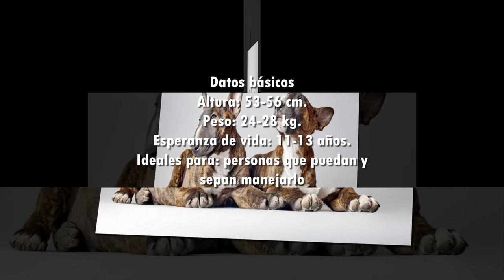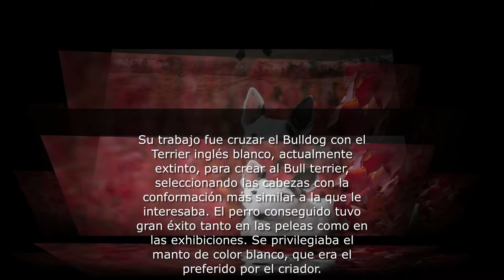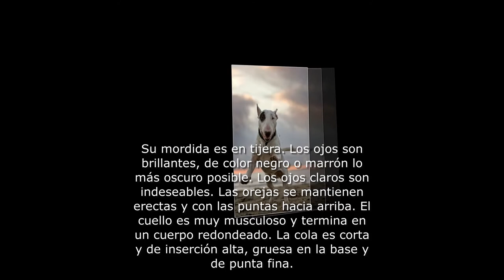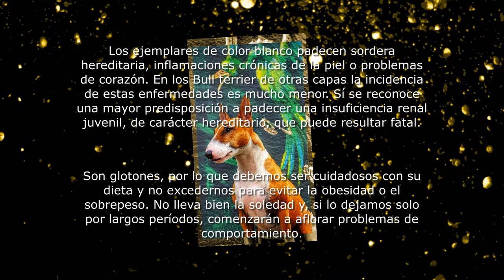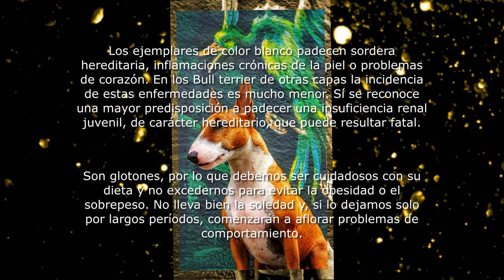El perro🐶 Bull terrier Características y Personalidad. Hermosas fotos Wallpaper ❤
El Bull terrier es un perro de aspecto inconfundible gracias a la peculiar conformación de su cabeza. Desde sus inicios hasta la actualidad, siempre ha conseguido mantenerse de moda como perro de compañía, olvidando sus orígenes como luchador.
Conoce algunas de sus caracterisitcas fisicas y de comportamiento mas relevante en este video.

❣LISTA DE REPRODUCCIONES CREADAS PARA TI📲🥰👇

👉AMOR POR LOS  GATITOS🐱❤‼️

👉AMOR POR LOS PERRITOS🐶❤‼️

👉Me haces bien🥰 Terapia🙌 Mision Espiritual☯️ Mascotas🐶🐱

👉Noticias Mascoteras CONMOVIDOS POR LA GUERRA UCRANIA RUSIA

👉Videos Graciosos🤣 Mascotas, Animales